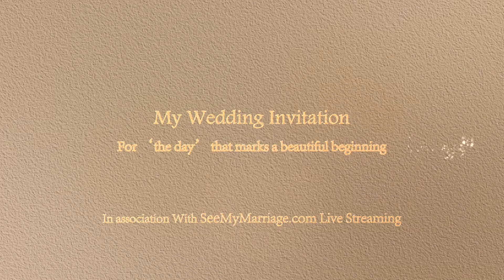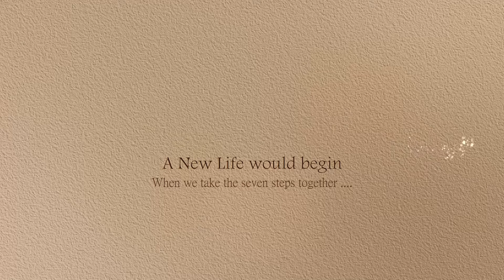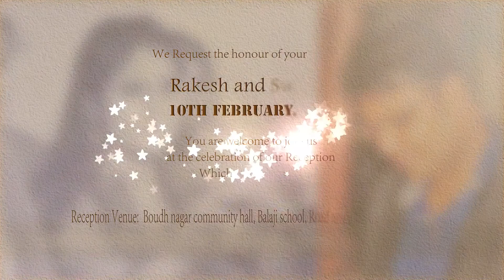SeeMyMarriage.com Wedding Invitation Video, Live Marriage Streaming Broadcast Hyderabad,